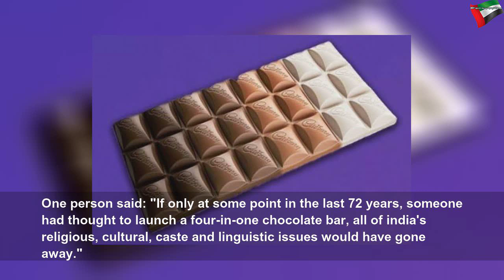Cadbury mocked for 'solving racism' with a chocolate bar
Cadbury mocked for 'solving racism' with a chocolate bar | Beautiful System